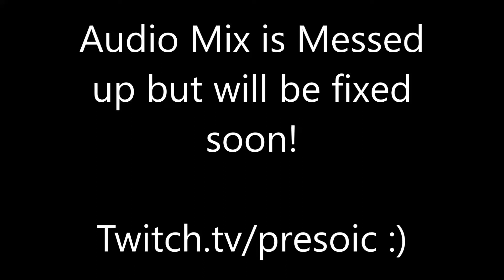Going into the Aether in Minecraft...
Sry about audio mix :( it'll be fix soon though and im not dead yet :)